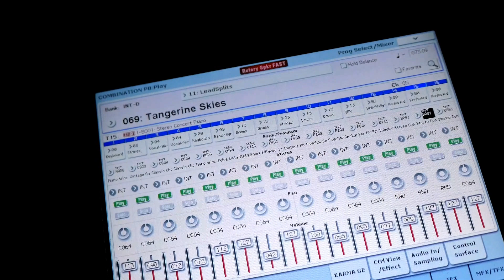Vangelis - Rosetta - Perihelion Sound Improvisation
When I heard this part as preview I thought this preset I know. I looked into my Kronos... et voilà. I want to show you what you can do directly without thinking with this preset.
So everything is very roughly, also the first attempt to catch it by video. More or less I giggle more about my heavy accent...
May be one day an edited version to work out the musical input...
Video footage by ESA 2014, Arrival of Philae